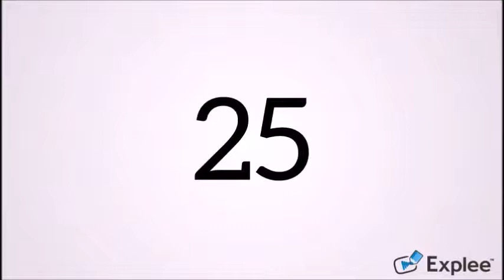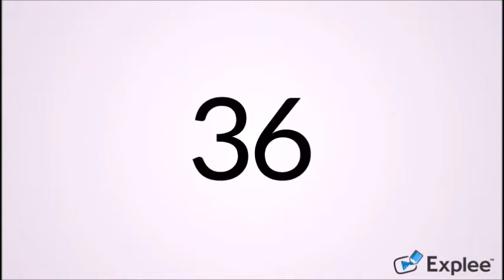Learning Numbers 1 to 50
Learning numbers